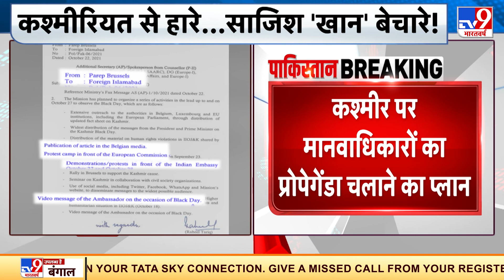Kashmir पर भारत को बदनाम करने की साजिश, PAK ने अपने दूतावासों को भेजे Fax Messages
कश्मीर पर भारत को बदनाम करने के लिए बड़ी साजिश. पाकिस्तान ने अपने सभी दूतावासों को फैक्स मैसेज भेजे. सभी देशों में कश्मीर पर वेबिनार और इवेंट कराने को कहा. इवेंट्स में कश्मीर पर मानवाधिकारों का प्रोपेगेंडा चलाने का प्लान. आज होने वाले इस कार्यक्रम के लिए दूतावासों को अलग से फंड दिए.